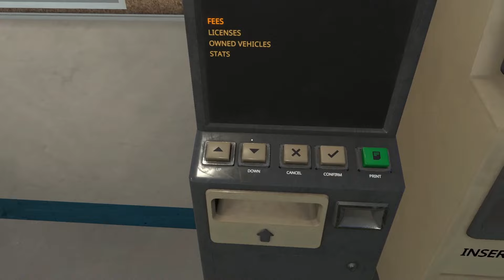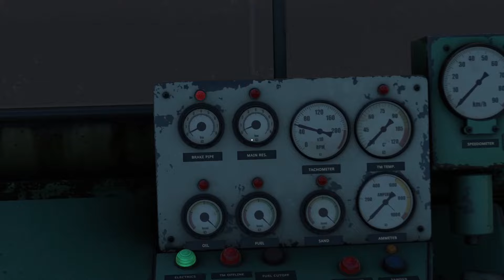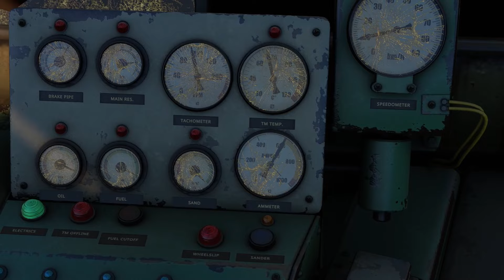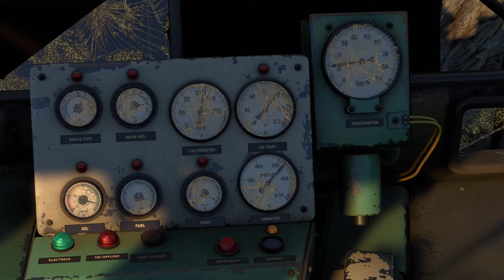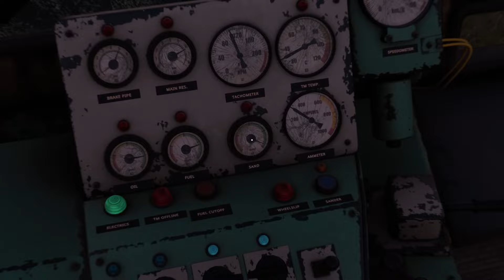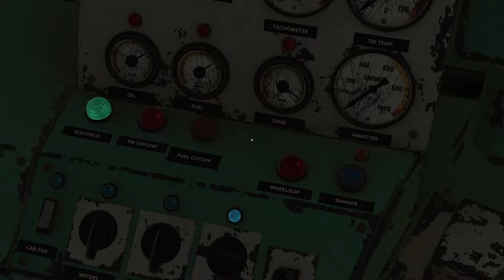Can I Survive My First Day in Derail Valley Simulator? #1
I’d also love to hear your thoughts on the game in the comments. Your feedback and support truly mean a lot to me.

My Gaming Laptop